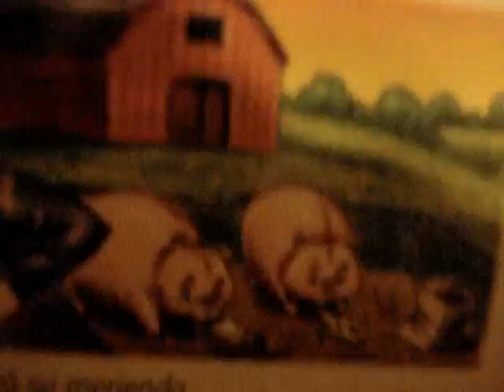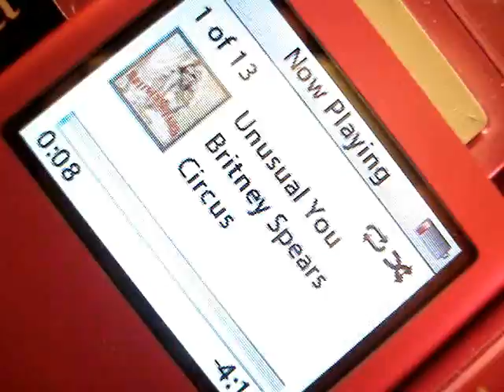To Cassie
Haha I was really bored...so I started making video clips...andddd this is what happened.

I LOVE YOU CASSIE ;D

Iris -The Goo Goo Dolls
Unusual You -Britney Spears